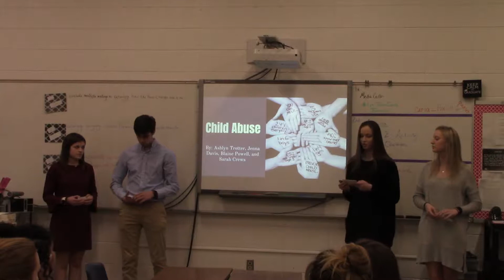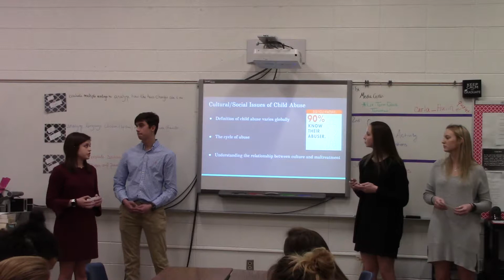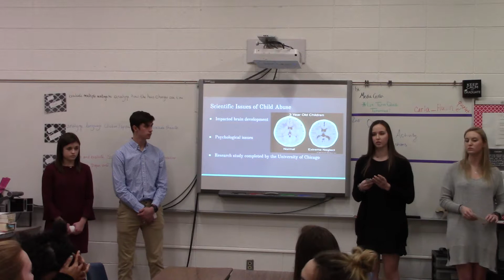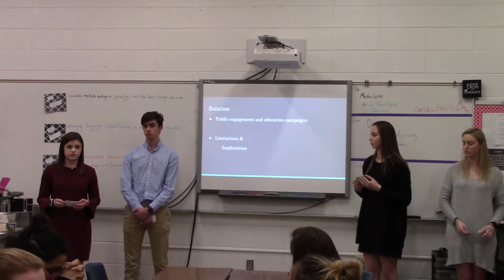2019 Team 3